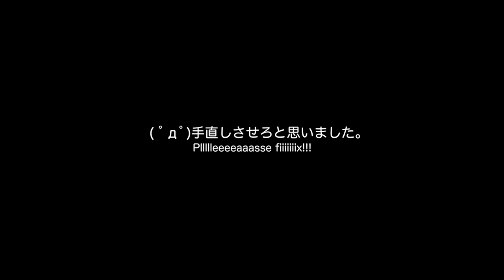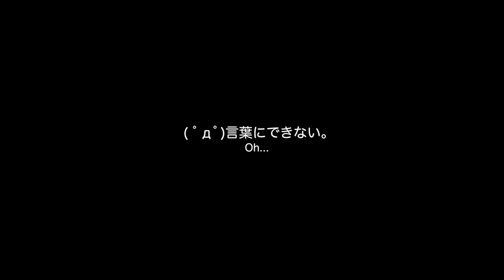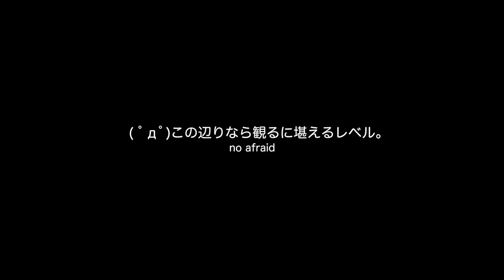（かなり）昔の動画を観返してみよう【LuminousDiary_214】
( ﾟдﾟ)なんと懐かしい動画である・・・けしておけばよかっt（ry

　Breakthrough_ace.輝鳴
●キャラクターデザイン・キービジュアル：
　そらのん
●ルミ・ミレーニア オリジナルキャラクターデザイン：
　なか